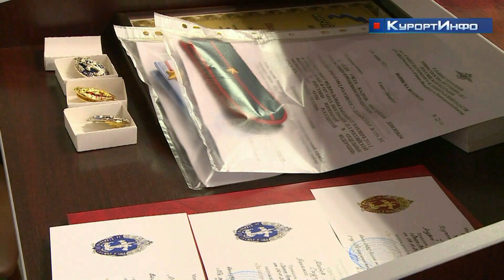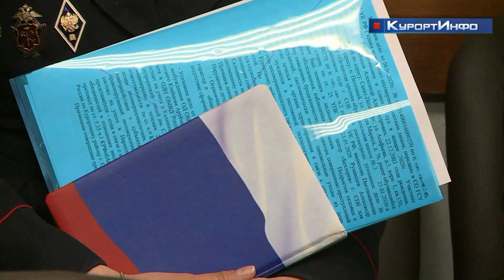Полиция Курортного района подвела итоги оперативно-служебной деятельности в 2020-м году